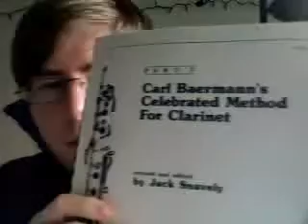Update - February 13th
New place, new directions, getting closer to setting up my life for the plan of practicing non-stop